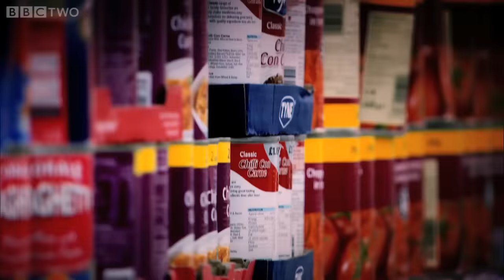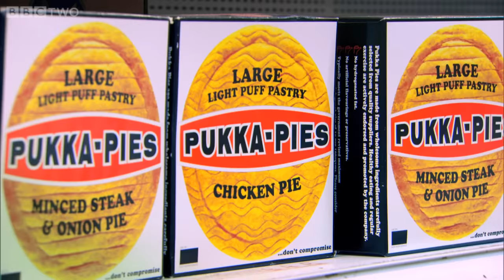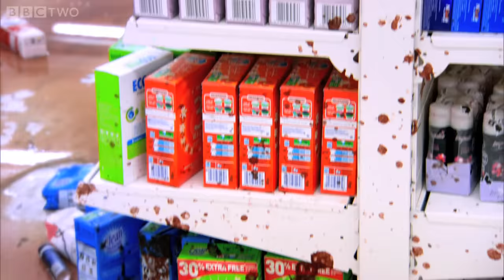Richard Hammond and team play Supermarket Sweep in Hatchbacks | Top Gear - BBC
Jeremy Clarkson, Richard Hammond and James May attempt to prove that the hot hatchbacks of their youth were better than their modern equivalents by buying a 'classic' example of the breed each and then undertaking a series of challenges.

After tackling a tricky hillclimb course and an unusual visit to the supermarket, the three arrive at an old army training ground in Wales where their ageing cars must evade the heavily armed and heavily moustachioed Top Gear Police Department.

Top Gear | Series 21 Episode 1 | BBC